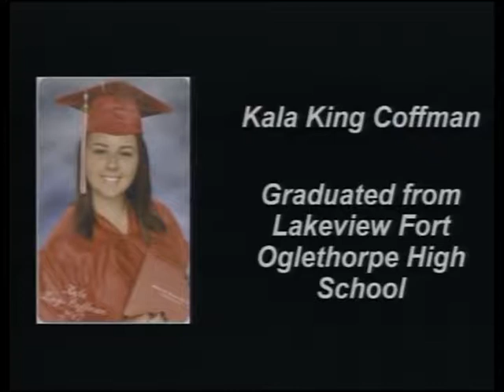SOUTH SEMINOLE BAPTIST CHURCH - MAY 21, 2017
SPEAKER: PASTOR RANDALL WILLIAMS
SUBJECT: "THE ESSENTIALS" - PART 1